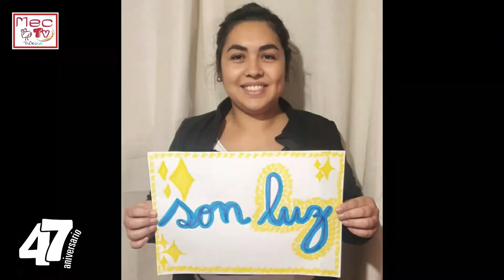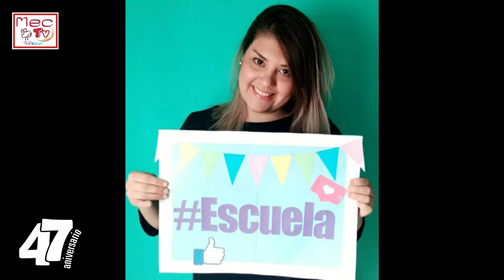Aniversario N° 47 Escuela MEC - Sagrada Familia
Hoy estamos de aniversario, 47 años en nuestro edificio actual... 😊 tantas historias, tantos momentos.. emociones, llantos y alegrías que se forjan en cada uno de los rincones de nuestra Escuela.. somos la Escuela más grande de la comuna, punto central de nuestra comunidad de Sagrada Familia, donde cada niño y niña por generaciones, va formando su educación en conjunto con profesores y asistentes 🙂 todos los que de alguna u otra forma somos parte o tenemos lazos con la escuela, estamos celebrando hoy, estamos felices de como ha crecido y se ha mantenido nuestro establecimiento durante estos 47 años.. 🙂 La Gran Familia MEC está de Aniversario..!! 👏🏼👏🏼🎊🎉🥳🎂🎂 Felicidades.. todossomosmec DaleCompartir 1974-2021 🏡📚